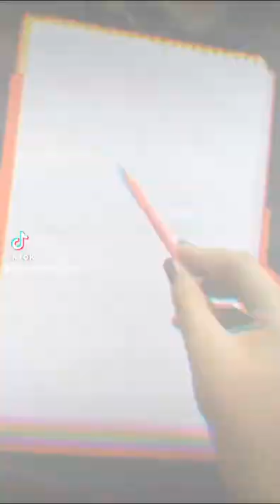it took me so many hours to draw this...🌚🌈...